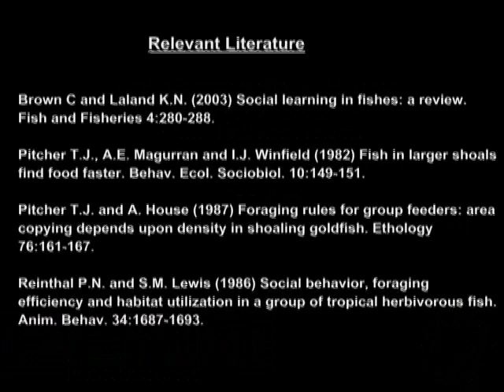Foraging Efficiency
It is generally accepted with a few exceptions, that fish foraging in large shoals find food faster than those in small shoals. As expected, the probability of locating a food source increases with more members and is therefore directly related to group size. The result is that less time is spent foraging as shoal size increases (Pitcher et al. 1982). To increase foraging efficiency, shoaling fish must be able to quickly recognize group members that have successfully located food (Pitcher and House 1987, Brown and Laland 2003). Changes in foraging behavior such as the termination of searching and concentration of fish in an area acts as a cue to other fish to exploit the resource in that area. This behavior is demonstrated by the Convict Surgeon fish (Reinthal and Lewis 1986.

Credits
Cinematography: Dr. Stuart Sandin
Edited by: Neilan Kuntz
Written by: Neilan Kuntz
Location: Palmyra Island, Line Islands, Central Pacific (2004)

Brown C and Laland K.N. (2003) Social learning in fishes: a review. Fish and Fisheries 4: 280-288.

Pitcher T.J., A.E. Magurran and I.J. Winfield (1982) Fish in larger shoals find food faster. Behaviorial Ecology & Sociobiology 10: 149-151.

Pitcher T.J. and A. House (1987) Foraging rules for group feeders: area copying depends upon density in shoaling goldfish. Ethology 76: 161-167.

Reinthal P.N. and S.M. Lewis (1986) Social behavior, foraging efficiency and habitat utilization in a group of tropical herbivorous fish. Animal Behavior 34: 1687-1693.